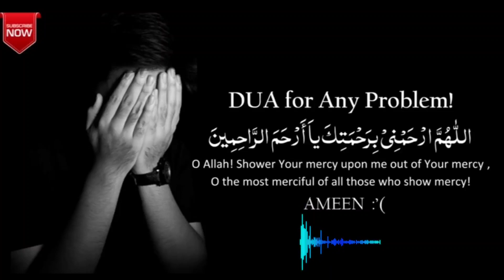BEST DUA TO SOLVE ANY PROBLEM